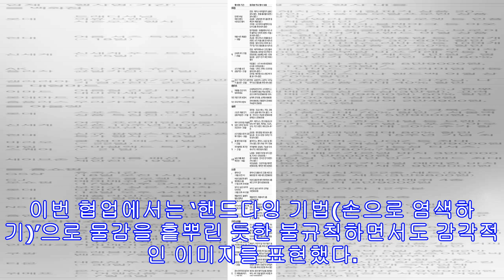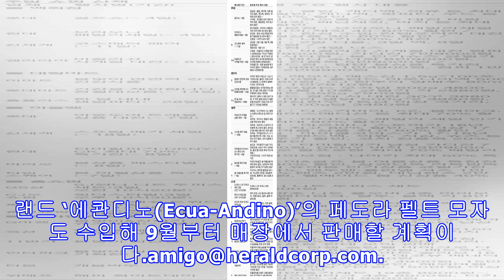!-- s : 기사 제목 --신세계인터내셔날 ‘지컷’ 액세서리 강화…신진 디자이너와 손잡았다!-- e : 기사 제목 --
[헤럴드경제=김아미 기자] 신세계인터내셔날의 여성캐주얼 브랜드 지컷(g-cut)이 국내 신진 디자이너 조성준, 이선율과 협업하고 액세서리 제품군을 강화한다. 지컷이 국내 디자이너 브랜드와 협업한 건 이번이 처음이다. 지컷은 이달 21일부터 디자이너 조성준, 이선율과 협업한 가방과 슈즈 켈렉션을 출시할 예정이다. 이번 협업은 ‘액세서리 콜라보레이션 프로젝트’의 일환으로, 의류에 비해 경기 영향을 덜 받는 액세서리 제품을 다양화해 불황을 극복하겠다는 취지가 있다. 새로 출시될 가방과 슈즈 컬렉션은 신예 디자이너들의 개성이 뚜렷하게 드러난다. 가방 컬렉션을 담당한 디자이너 조성준은 이미 ‘프루아(ffroi)’라는 브랜드를 만들어 개인 매장을 운영하다. 천연 베지터블(무두질에 식물 성분인 탄닌을 이용해 가공한 가죽...